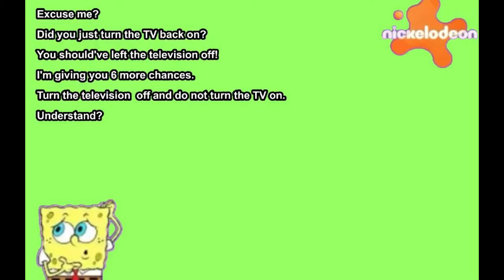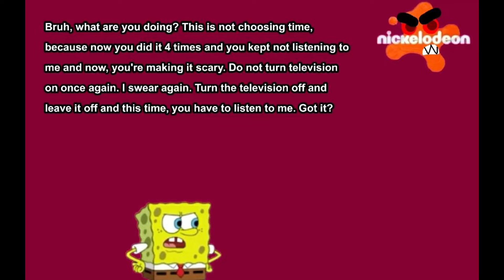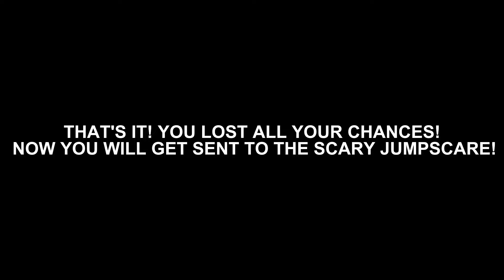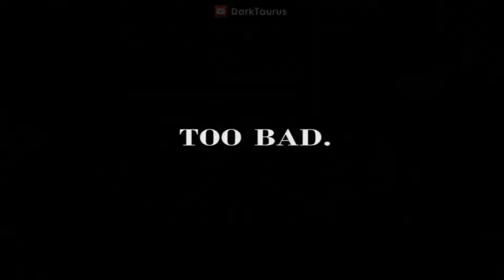Nickelodeon (2023) Anti-Piracy Screen (Television Piracy)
Watching it for the 1st, 2nd, 3rd, 4th, 5th, 6th, 7th, 8th time.